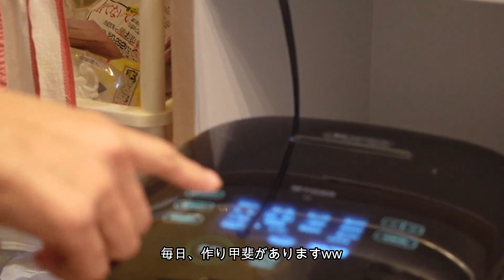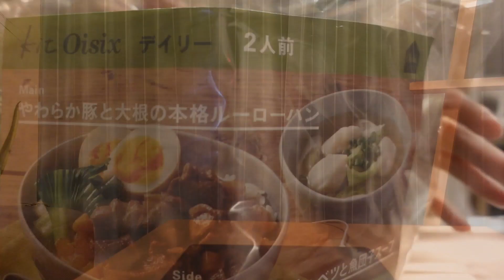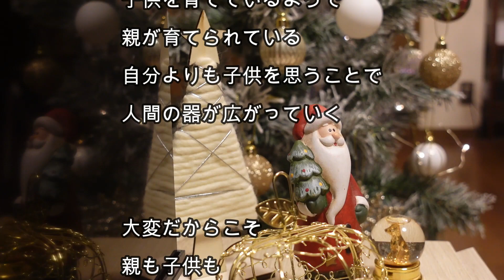【仕事前ルーティン】40代シングルマザー/おうちごはん/夜のお仕事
皆様いつもご視聴ください

【Morning Routine】
40代シングルマザー平日の朝のモーニングルーティンとお部屋の模様替え

【Night Routine】40代シングルマザーのとある平日のナイトルーテイン

日常に音楽を取り入れて心地よく過ごす
洋楽Music Playlistをアップしています
作業用BGMとして聴いてくれると嬉しいです👇

【クリスマスplaylist】2022クリスマスMix/洋楽クリスマスソング/クリスマスbgm